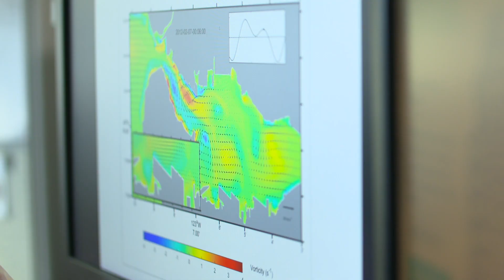Institute of Ocean Sciences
Located in Sidney, British Columbia, the Institute of Ocean Sciences – or IOS – is one of Canada's largest marine institutes. With more than 250 Fisheries and Oceans Canada scientists and researchers, IOS is dedicated to providing up-to-date information on all elements of oceanography, including fisheries and ocean research, environmental science and hydrography.